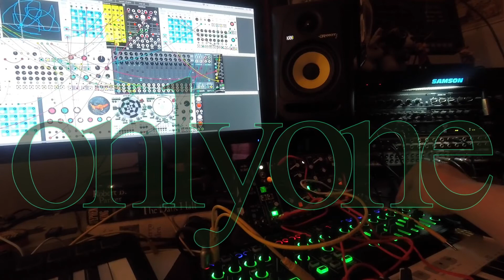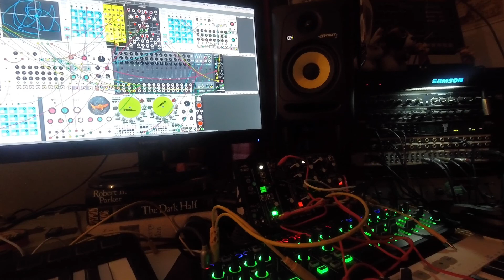onlyone - Eurorack and VCV Ambient 1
Sunday, April 15, ambient music.

VCV Rack running on Mac Mini
Make Music 0-Coast semi-modular synth
Roland System 1m semi-modular synth